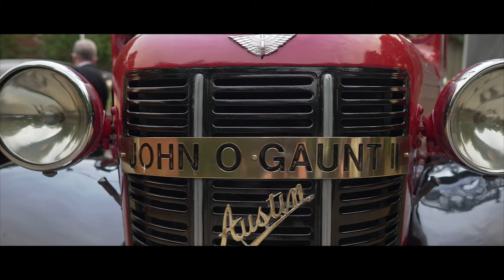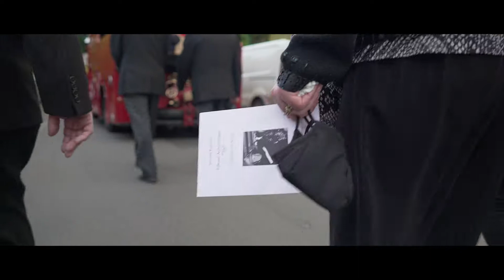Ted Pither | Memorial Keepsake Film | Odiham, Hampshire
This memorial video keepsake is for Ted (Edward Arthur) Pither 23/12/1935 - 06/06/2021 and the funeral that took place on the 24th June 2021 at All Saints Parish Church, Odiham, Hampshire.

Ted was an on-call retained firefighter and watch manager for many years at Odiham Fire Station working for Hampshire Fire and Rescue Service.